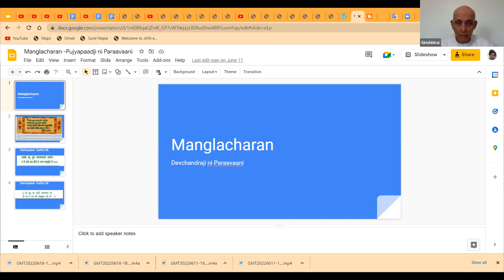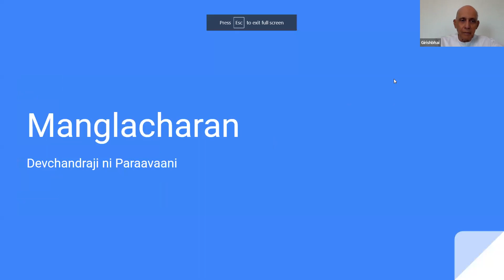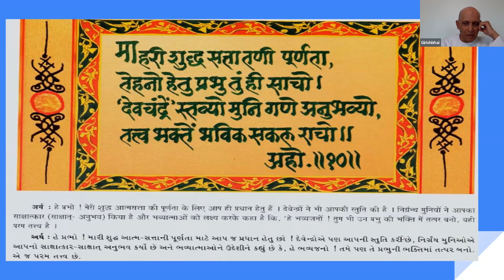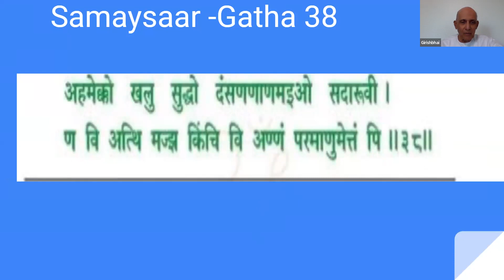Devchandraji ni Paraavaani - Part 17 (July 30, 2022)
Satsang Svadhyay on Pujyapad Devchandraji's Adbhut Chauvisi by Pujya Shree Girishbhai Guruji, with Gurudev Shree's Aashish !

Book: "Devchandre stavyo, Munigane Anubhavyo"
Aadhar Sutra 10th completed, Page 105-109